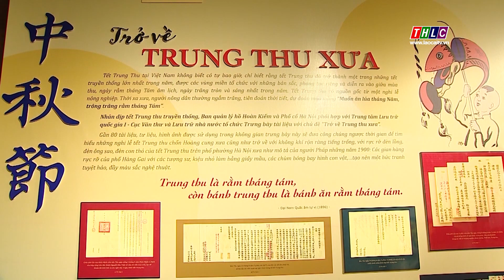Trở về Trung thu xưa | THLC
Chỉ ít ngày nữa sẽ đến Tết Trung thu - một dịp lễ không chỉ trẻ nhỏ mà cả người lớn đều mong đợi. Theo thời gian cùng với sự thăng trầm và phát triển, ngày tết này đã có nhiều thay đổi. Dù vậy, Trung thu xưa vẫn có một sức hút đặc biệt để những người trẻ tuổi hôm nay tìm về trải nghiệm và khám phá.
Đài Phát thanh - Truyền hình Lào Cai